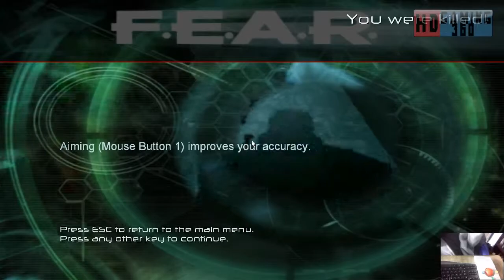F.E.A.R - Walkthrough Part 11